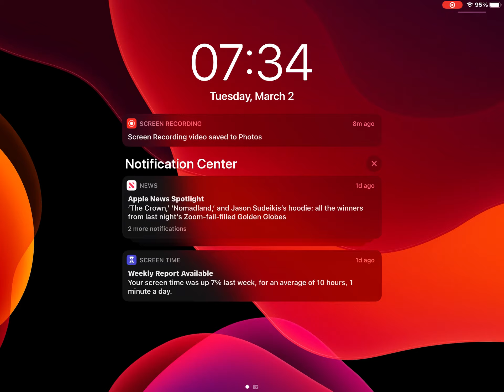Me doing the last parts of tower of killjoys legit